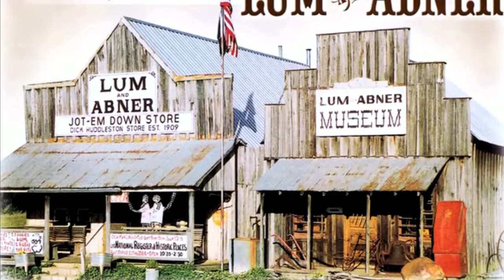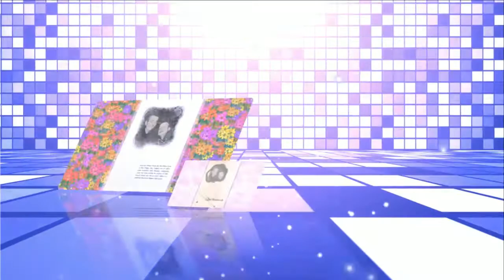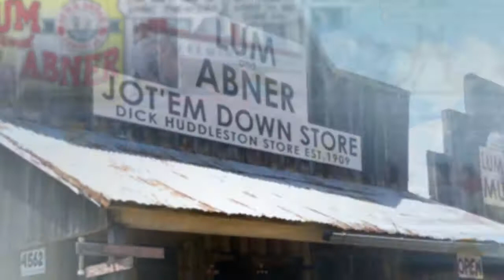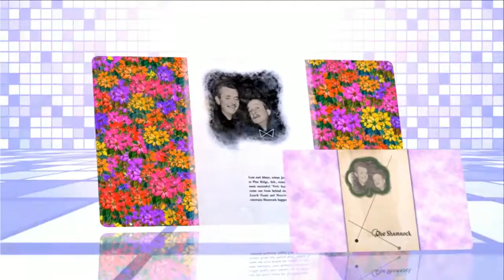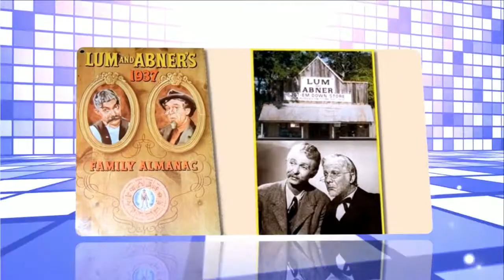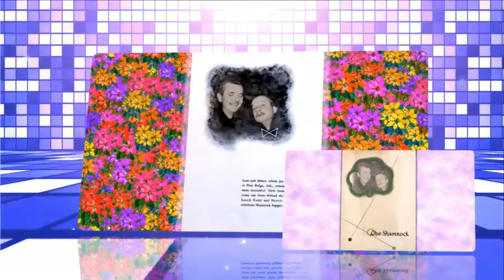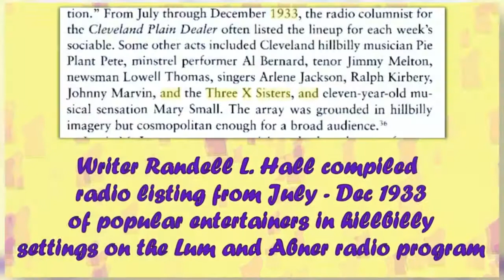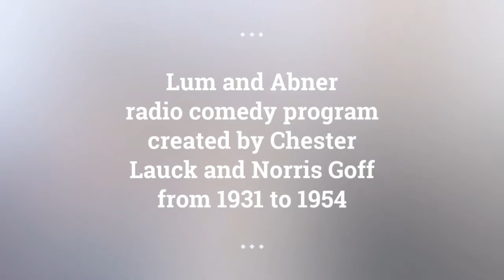Lum and Abner episodes 8 /180 . Re-Listen radio show Lum and Abner